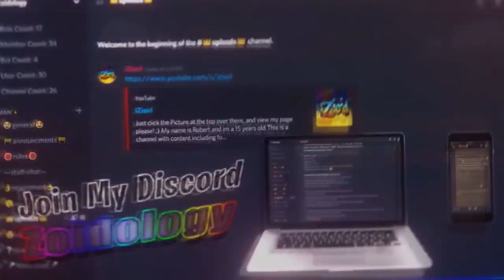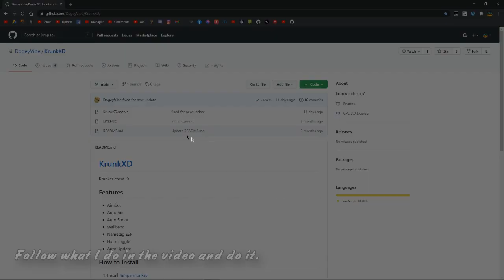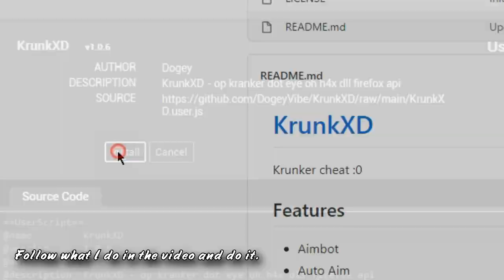HOW TO GET AIMBOT (AIMASSIST) IN KRUNKER.IO 100% FREE & SAFE! (3.4.2) 2021100% WORKING NO CLICKBAIT!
►Skype: iZioid
►username: live:mozaik79